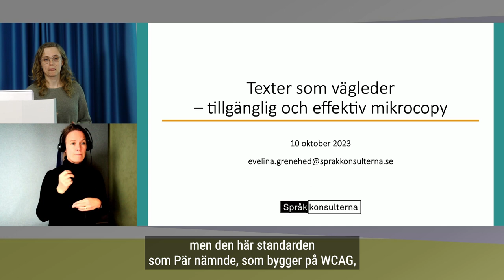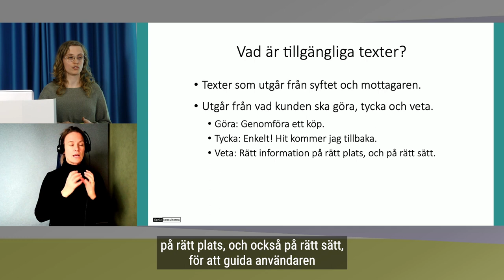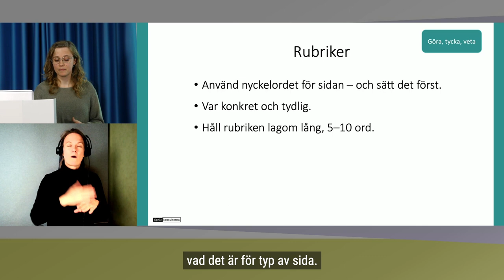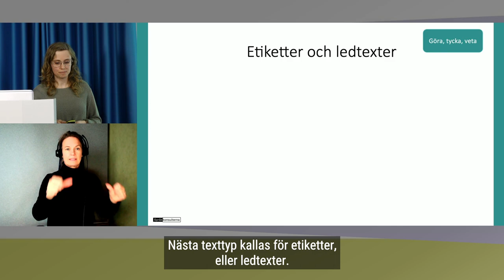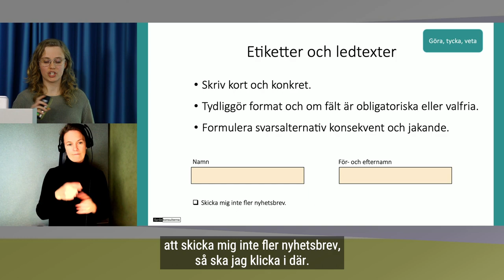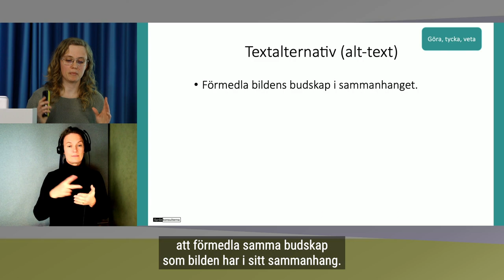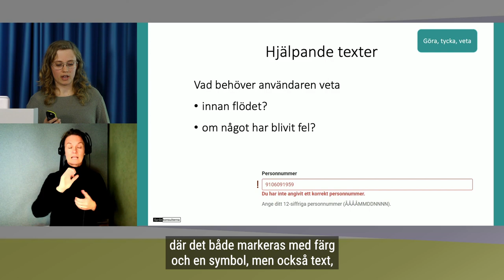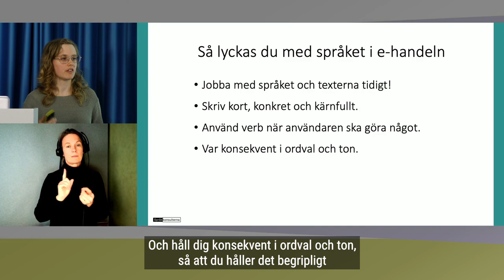E-handel för alla - Texter som vägleder - Språkkonsulterna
I juni 2025 måste e-handeln leva upp till krav på tillgänglighet för personer med funktionsnedsättning. Detta gynnar både kunder och handlare. Men det kan krävas en del arbete. På denna kostnadsfria halvdag får du som ansvarar för eller utvecklar e-handelstjänster hjälp att komma vidare med arbetet.

Texter som vägleder – tillgänglig och effektiv mikrocopy
Kort introduktion till hur ni kan formulera texter i den digitala butiken för att uppfylla lagkraven och sänka trösklarna för köp.
Evelina Grenehed, Språkkonsulterna